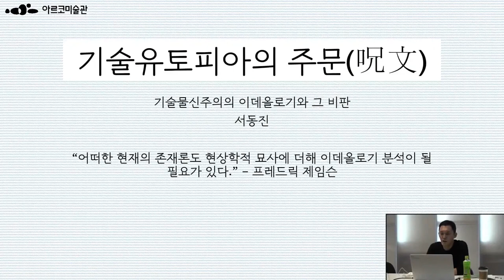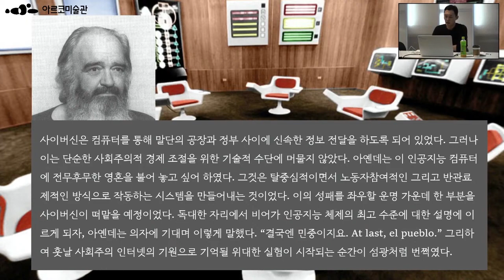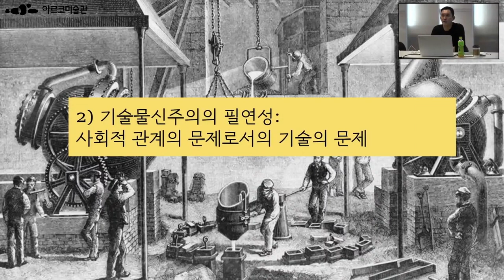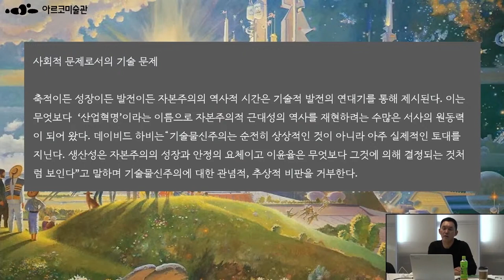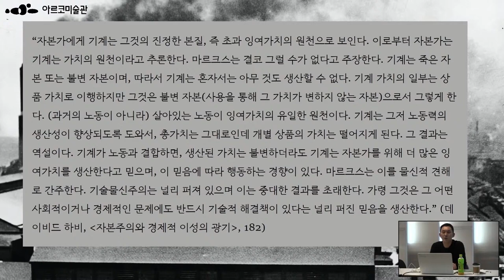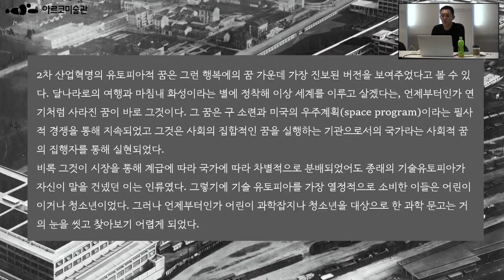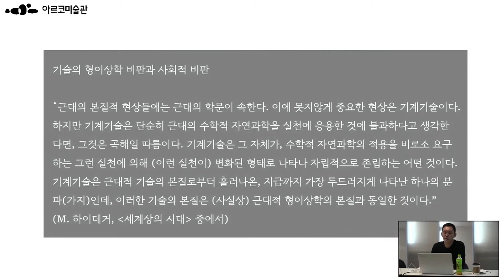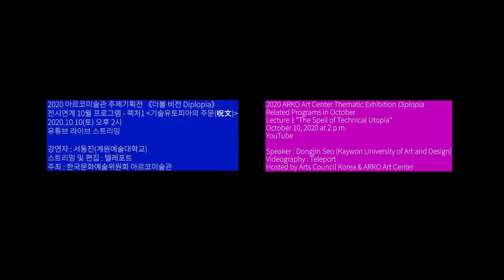더블비전 연계프로그램 렉처 서동진